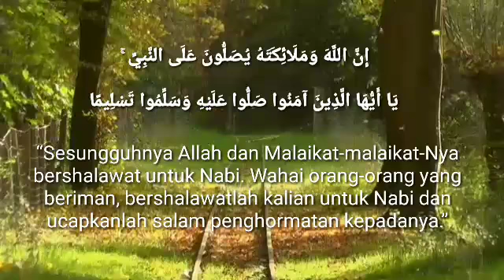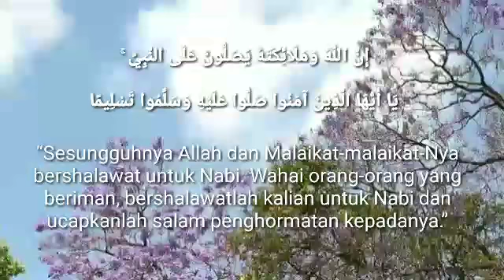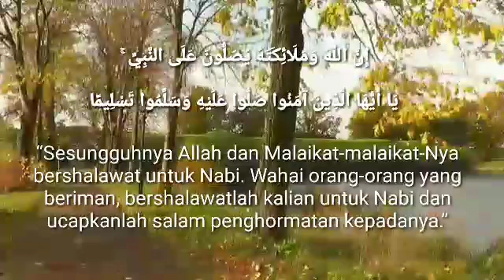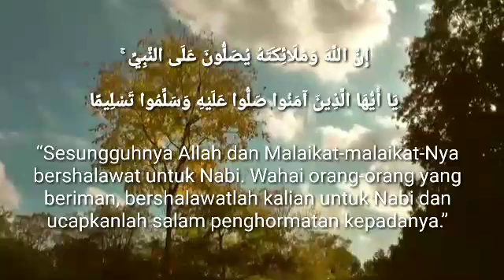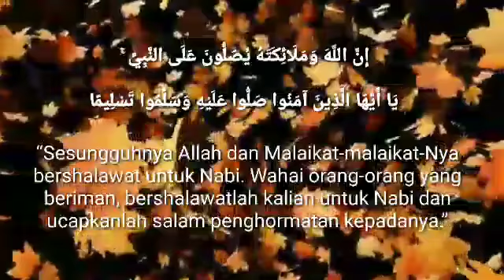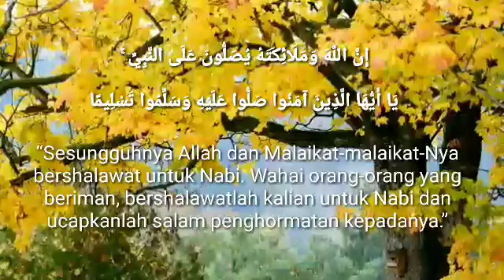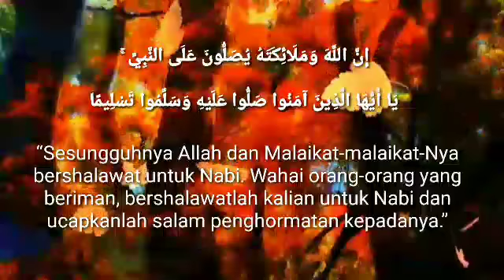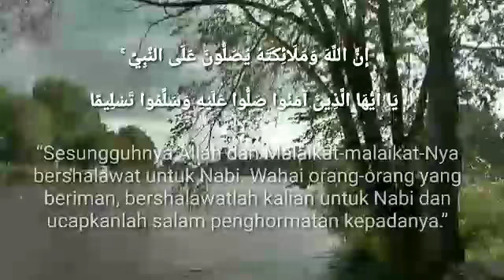FULL SHOLAWAT HADROH ENAK DI DENGAR KUMPULAN SHOLAWAT HADROH TERBAIK 2022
Biar Kami Terus Memberikan Video Terbaru Buat Anda Semua. ❁ Anda Dapat Menonton Video Kami Yang Lainnya. Klik Link Dibawah ini:

• Apabila ada yang ingin mengupload ulang video atau menggunakan subtitle dari Pecinta UlamaTV, silahkan saja demi kepentingan dakwah Islam, namun diharuskan tetap menjaga amanat ilmiah, yaitu tidak menghapus logo dan link ke channel Pecinta UlamaTV yang ada di dalam videonya. Dan bagi yang ingin menulis komentar, tolong gunakan bahasa yang santun dan baik. Saling mencaci dan menggunakan bahasa kotor tidak akan menyelesaikan masalah.

Allah berfirman: “Serulah (manusia) kepada jalan Tuhan-mu dengan hikmah dan pelajaran yang baik dan bantahlah mereka dengan cara yang baik.”
 (QS. An Nahl: 125).

 Dan kita dilarang menghina tuhan dari non-Muslim. Allah telah berfirman: “Dan janganlah kamu memaki sembahan-sembahan yang mereka sembah selain Allah, karena mereka nanti akan memaki Allah dengan melampaui batas tanpa pengetahuan”
 (QS. Al An’am: 108).